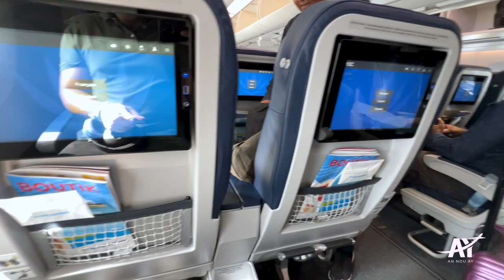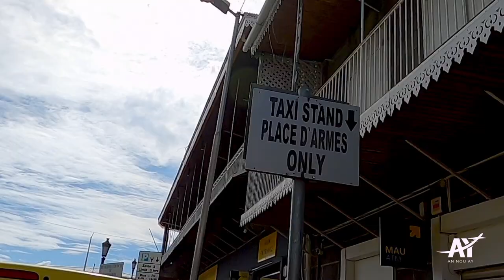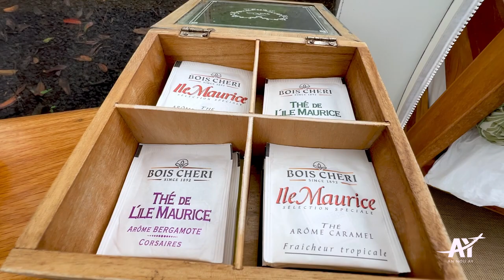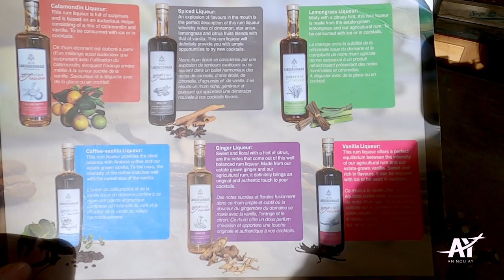[VLOG] ÎLE MAURICE🇲🇺 - Et si on sortait de l'hôtel?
Pour mon 1er voyage de 2023, je vous amène à l'ile Maurice. Cette vidéo est assez courte, j'en convient, et pourtant j'ai couru comme jamais. Malgré le cliché des hôtels de luxe et des plages magnifiques, il y beaucoup de choses à voir et surtout quand on se mêle à la population.

L'île Maurice est pour moi une destination idéale pour de vacances au calme avec le dépaysement inclut dans le package, lorsque l'on est pas loin comme la Réunion, ou lorsque l'on habitude sur le continent.

Mais quand on vit déjà au paradis comme dans la Caraïbes ..., inutile de chercher ailleurs ce que l'on vit au quotidien, n'est-ce pas?

J'espère que vous apprécierez. N'hésitez pas à laisser des commentaires.

Bon visionnage!

Envie d'autres vidéos?
Retrouvez mes vlogs directement sur ma page Youtube.
(Le site annouay972.com n'est plus disponible).

Vous pouvez toujours me suivre sur mon compte instagram "annouay972"!

A bientôt!